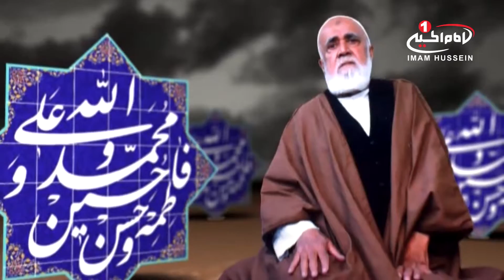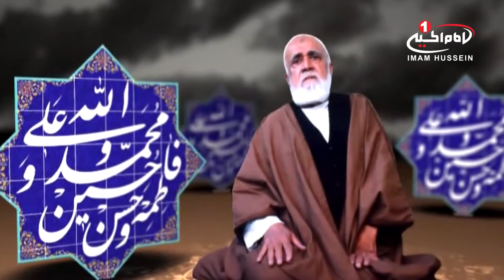صدای ماندگار(7):شهادت امام حسین علیه السلام به بیان تاریخ،حجت الاسلام والمسلمین اشرف کاشانی،قم،1435ق